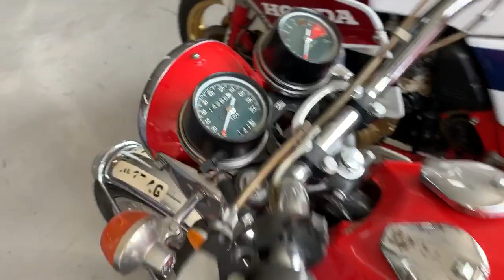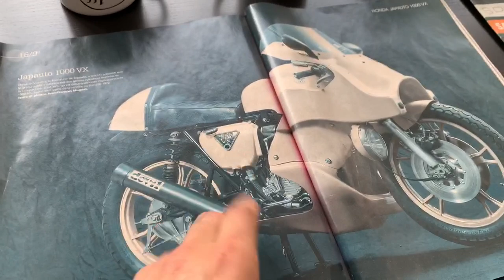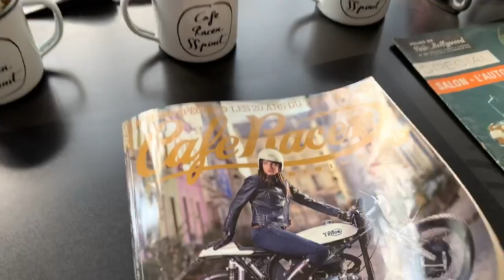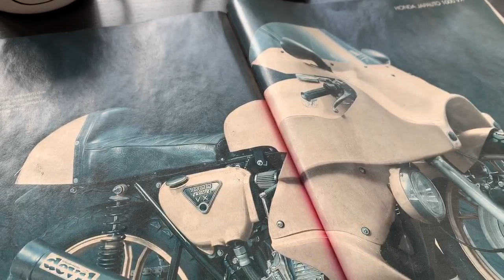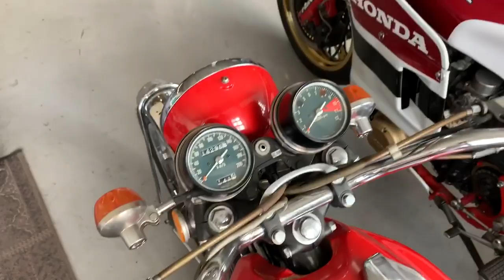Las Hermanas - Japauto VX1000 & Japauto XV500